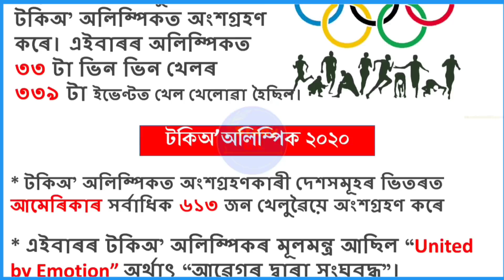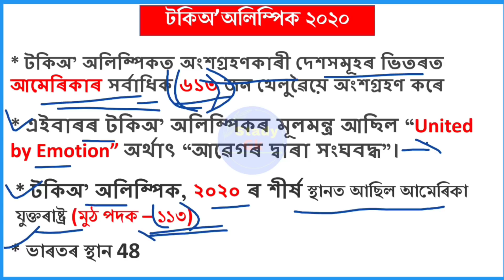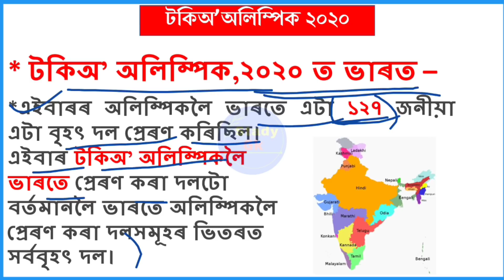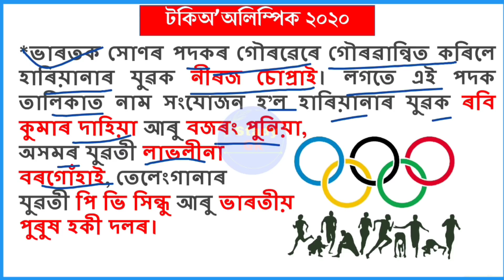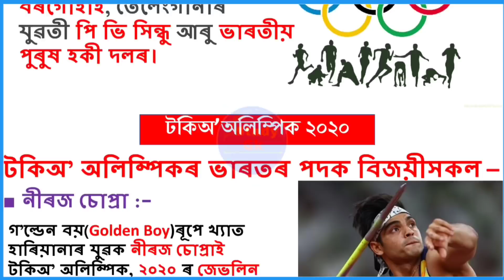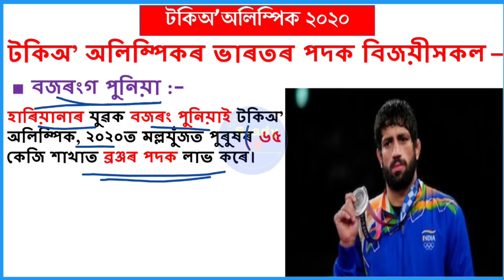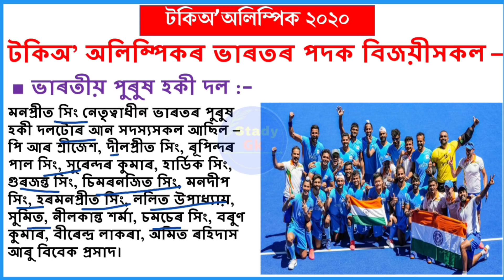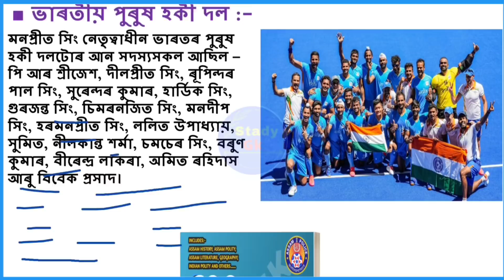Assam Police SI | Assam Police AB/UB | Tokyo Olympic | Assamese gk | Assam Police requirements